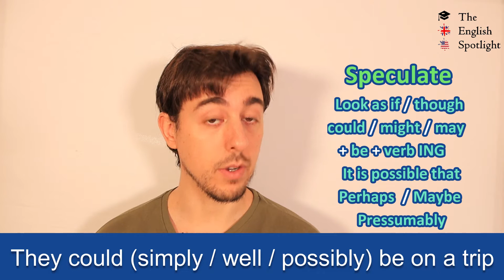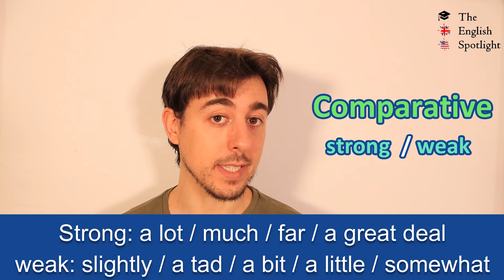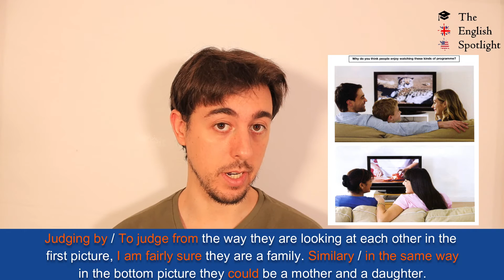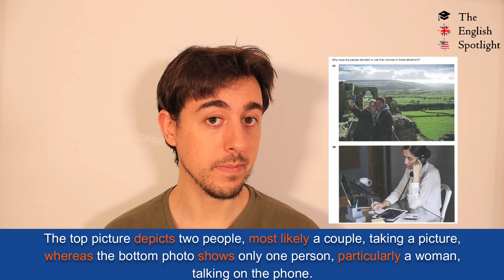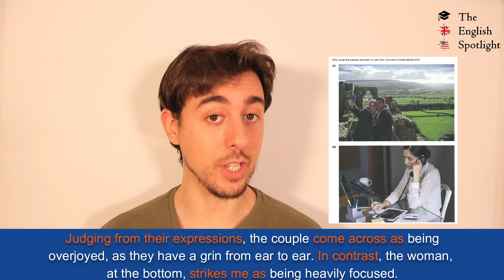DESCRIBIR imágenes en INGLÉS| SPEAKING B2-C1| CAMBRIDGE| PART II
Cómo comparar / describir una imagen (how to compare a picture/photo) de b2/c1 de cambridge part II (first certificate - Advanced) junto con expresiones útiles que nos pueden servir para subir de nota.